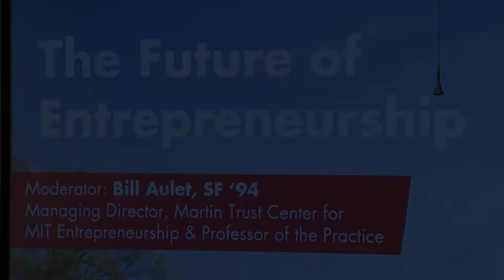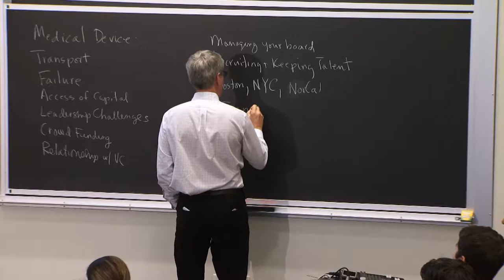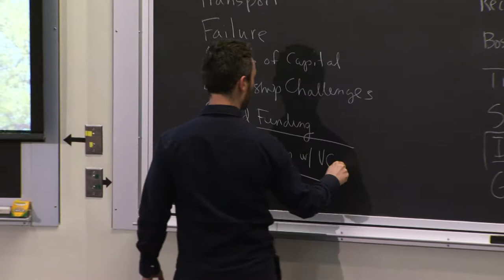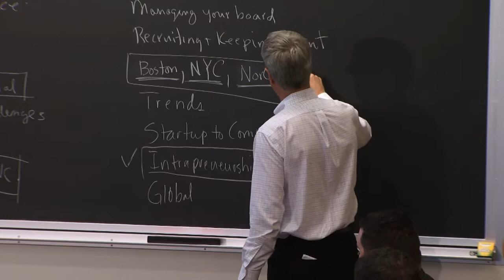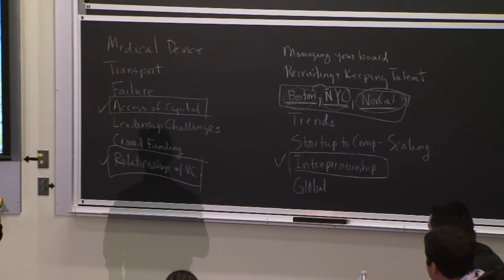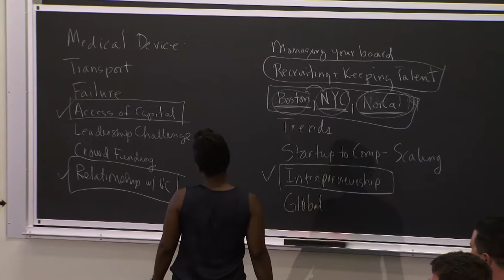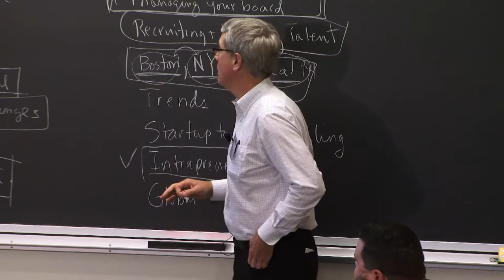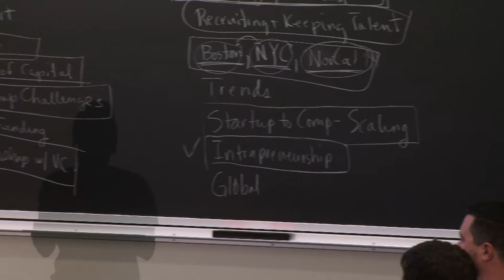Panel: The Future of Entrepreneurship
MIT Sloan Reunion Weekend
Bill Aulet, SF '94,  Elliot Cohen, MBA '13, Stephanie Lampkin, MBA '13